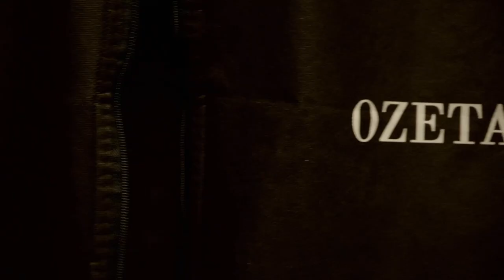Úvod - Show Jana Krause 4. 10. 2023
Jakub Prachař, Andrea Kalousová, Obonete S. Ubam.

00:00 – úvodní znělka pořadu
00:55 – glosa na aktuální téma

Pozvání do tohoto dílu Show Jana Krause přijali herec Jakub Prachař, modelka a zpěvačka Andrea Kalousová a první afročeský voják v historii Armády České republiky, podnikatel, právník, spisovatel, mentor a motivační řečník, obong Obonete S. Ubam.

👉 PODPOŘTE EMILA! 😉